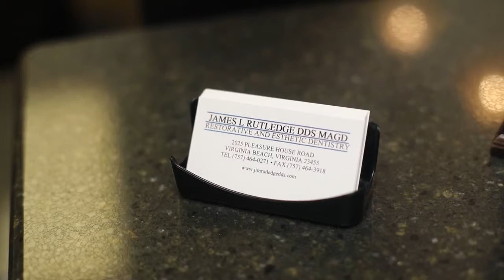Identity Dental Marketing Client Testimonial Example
For additional dental marketing advice, join Dental Marketing with Grace

At Identity Dental Marketing, we have seen that real results come from a collaboration of dental marketing strategies. Each member of our team brings a unique skill set that will contribute to the success of your dental practice. We’re here for you! Just a few of the services we offer include:
• Marketing for Dentists and Dental Experts
• SEO Strategies from our Dental SEO Experts
• Custom Websites for Dentists and Dental Experts
• Dental Office Marketing Consulting
• Custom Content and Designs for Internet and Print Marketing

Looking to take your dental marketing to the next level?